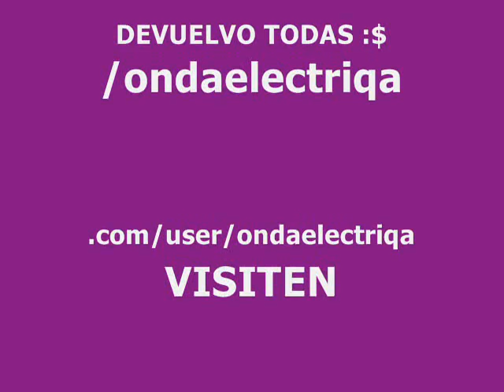EL SUICIDIO. CAPITULO 2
AKSKASJ
SEGUNDO CAPITULO.